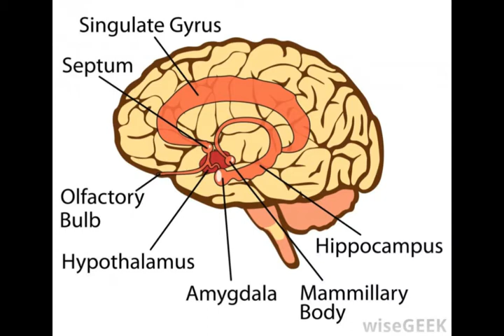What is Amygdala Hijack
amygdala definition,
emotional intelligence goleman pdf,
amygdala hijack anxiety,
the brain and emotional intelligence,
emotional intelligence why it can matter more than iq pdf,
what is the amygdala,
limbic brain,
amygdala brain function,
amygdala anxiety,